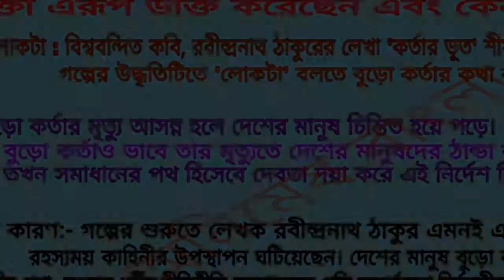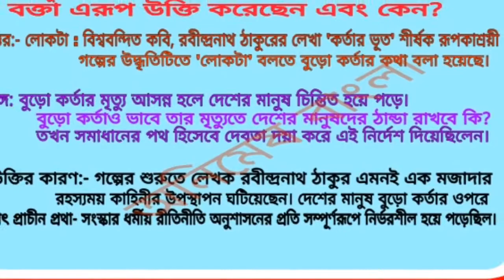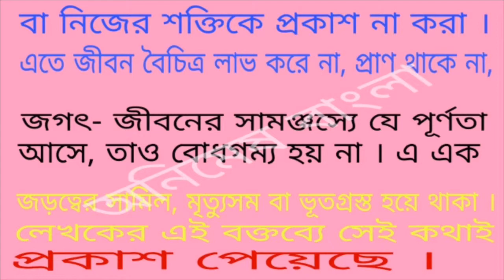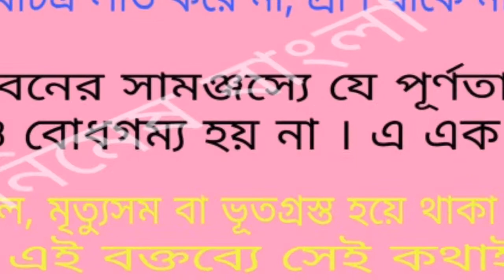একাদশ শ্রেণী //কর্তার ভূত // রবীন্দ্রনাথ ঠাকুর // Class xi// Kartar Bhut// WBCHSE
Hi
আমার এই চ্যানেলে বাংলা বিষয় নিয়ে আলোচনা করি । এটি একটি  Education channel .
আজ আমি একাদশ শ্রেণির ছাত্র-ছাত্রীদের জন্য রবীন্দ্রনাথ ঠাকুরের 'কর্তার ভূত' থেকে ৫ নম্বরের রচনাধর্মী প্রশ্ন নিয়ে আলোচনা করলাম।
প্রশ্নটি হল 'লোকটা ভূত হয়েই এদের ঘাড়ে চেপে থাক না'  -লোকটা কে এবং কোন প্রসঙ্গে বক্তা এরূপ উক্তি করেছেন এবং কেন ?
যদি তোমাদের ভালো লাগে তাহলে একটি লাইক দিও । পরবর্তী ভিডিও গুলো পেতে বেল আইকনটি ক্লিক করে রেখো ।